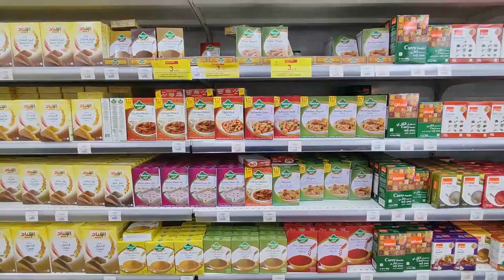Grocery Shopping || Panda Store || Yanbu City|| Safia Aamir Vlogs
Hi guys this is Safia Aamir